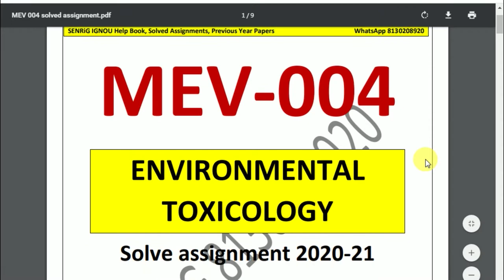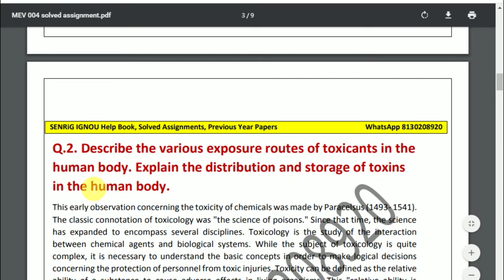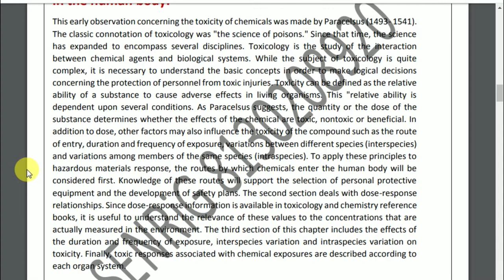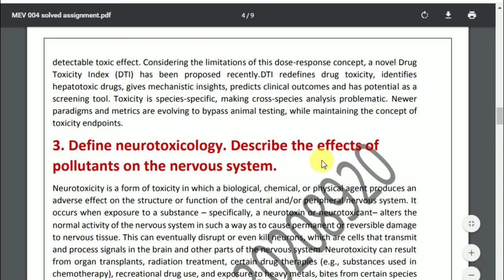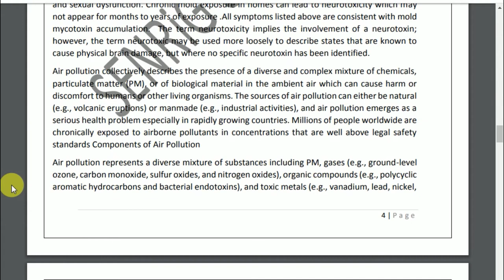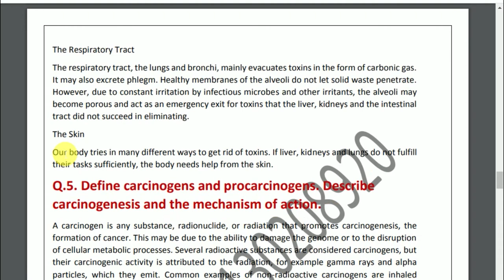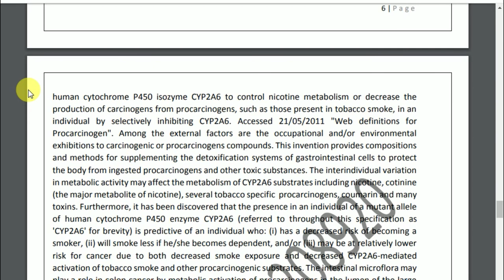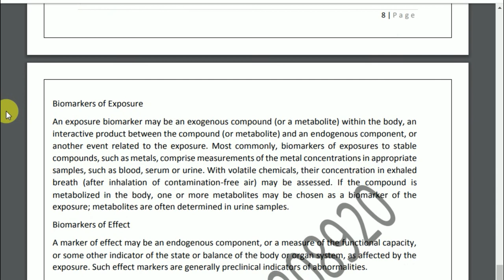MEV 004 Solved Assignment 2020-21 | Environmental Toxicology | IGNOU Solved Assignment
MEV 004 Solved Assignment 2020-21 in English Medium : The university has started publishing IGNOU assignments for July 2020 and January 2021 session. The status of IGNOU assignment 2020-21 are often checked by visiting the official website of the university at ignou.ac.in. Only those candidates who have submitted their assignments/projects are going to be ready to check IGNOU assignment status. IGNOU Assignment Status 2020-21 , Students also got to achieve passing marks in both IGNOU assignment and term-end examination to be considered eligible to receive their degree from Gandhi National Open University . consistent with the IGNOU officials, for those candidates who are going to be writing the IGNOU December TEE 2020-21 and IGNOU 2021 June TEE, fresh assignments are going to be available online from August 2020-21.